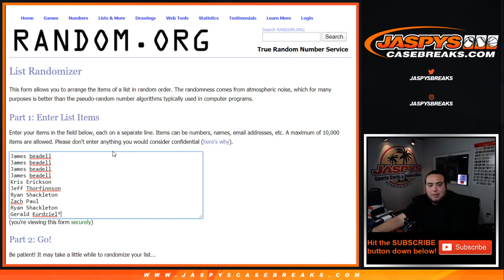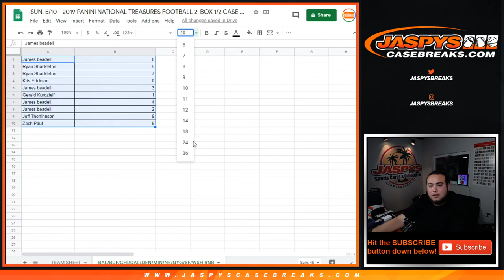SUN. 5/10 - FILLS NT PYT 2BOX PYT #1 10 TEAM RNB